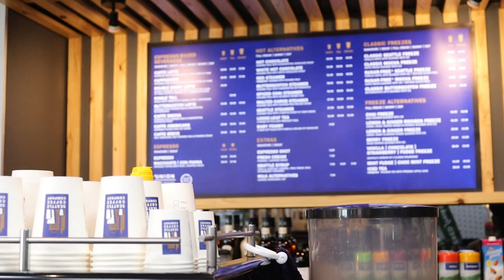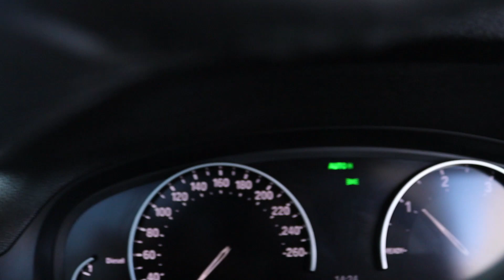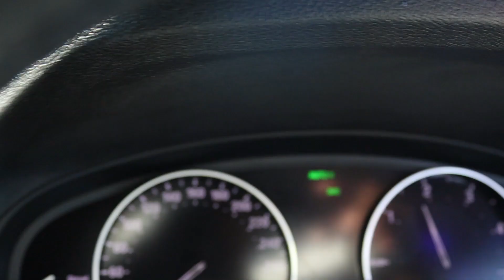VLOG|GRWM|ERRAND RUN|GOSPEL CONCERT AND A BIT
Hi bo babes

Please
checkout my instagram page: preciouspearls_za

Bye!